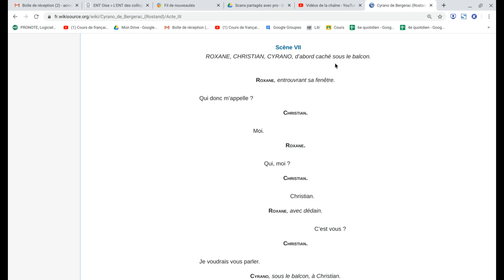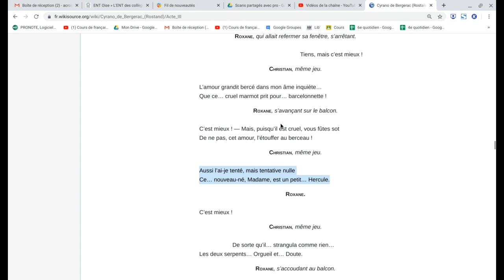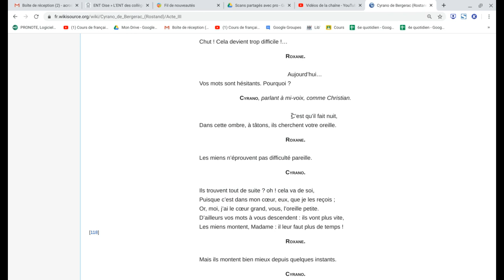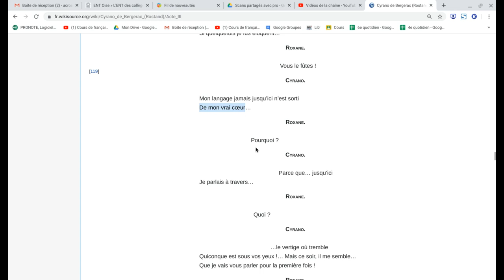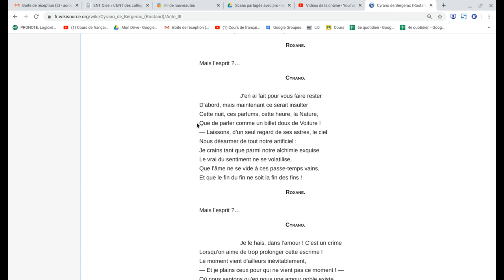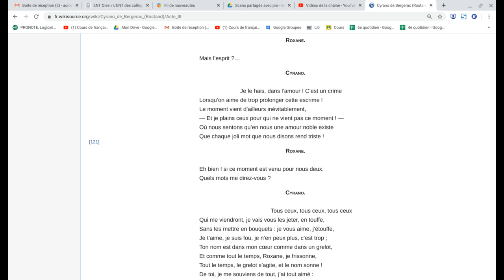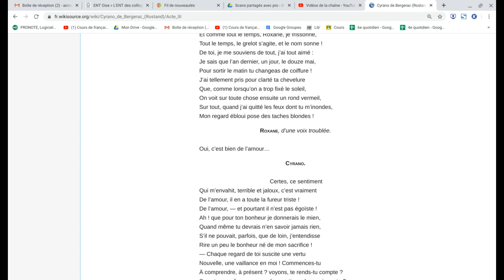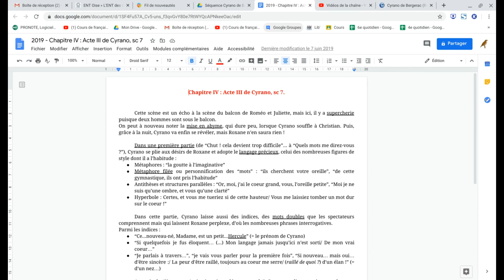1106 Commentaires sur la scène du balcon, Acte III, sc 7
Pour les 4e Christie présents en classe, visionnez à partir de 19 minutes environ.
Pour les 4e Beauvoir présents en classe, visionnez à partir de 23 minutes environ.
Pour lundi, apporter le texte de la scène 10, acte II de "Embrasse-moi" jusqu'à "Ah mon ami", pour que nous puissions jouer.